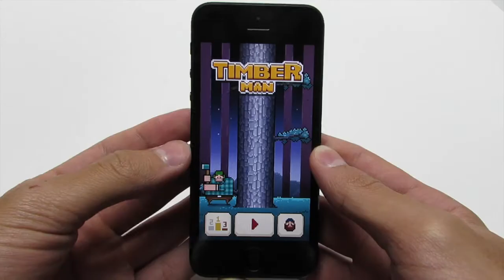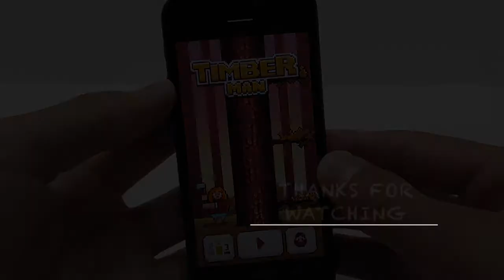Timberman App High-score 245+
Timberman is an oldschool arcade style casual game. Become a Timberman, chop wood and avoid the branches. Sounds like an easy task? It's easy to play but hard to master. 4 variable environments and 10 Timbermen to unlock. Master your skills for the top records on the leaderboards.
-10 new Timbers added
-New trees in different environments
-Sound on/off button added
-Minor fixes
Timberman app high score.
Customer Reviews:
This May be the Next Flappy Bird
     by Vanillamarble
Great game and extremely addictive, reminds me a lot of flappy bird, but it's an overall better game. However, I have a couple complaints that are holding the game back. My highscore is 460, and by that point, the little red bar drops faster than you can possibly tap, making it impossible to go much higher, and I have very fast fingers. This essentially blocks off unlocking characters such as Mr. President, so in the next update, make that speed drop a bit more balanced. Another complaint, if you are going very fast and switch sides quickly, occasionally the game will not register your taps, therefore killing you. These can easily be fixed in an update. I have a suggestion for the game as well, and that is that each character would have their own ability (slower time, more health, something like that). This would make the game more interesting and would keep players playing longer now that they have reasons to unlock characters. I have seen many other reviewers mention that same idea, so please take that into consideration. Other than that, this game is awesome, extremely addictive and fun. I have no doubt this could blow up like flappy bird did sometime very soon.

Great game

by RustyFedsWatchinMe
I live a normal teenage life. I've had a wonderful summer so far. I've been going to the pool, hanging out with friends, working, and doing a little bit of turning up. I'm coming up on my senior year and I'm trying to make the most of my summer. The weather has been crappy lately and a lot of my friends are out of town. With the boredom sharply increasing, I then asked myself: what should I do? I looked online, on TV, and on twitter just to see if I could find excitement. My search was extensive but turned out fruitless. I then looked on the App Store and saw that a game called "Timberman" was on the top 100 list. Curious about the flappy bird-like animation, I thought this could be another wondrous creation of Dong Nguyen, but turns out it wasn't his creation. Anyways, I continued to download this age and my life changed forever. The rest of my summer has already been undoubtedly consumed by this amazing game. I recommend this game to everyone. This game is slightly better than flappy bird.